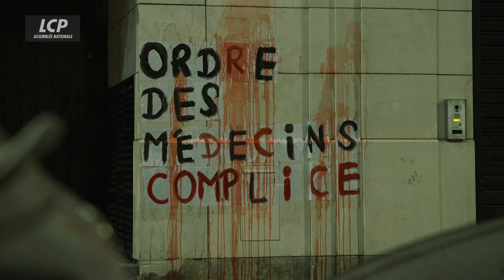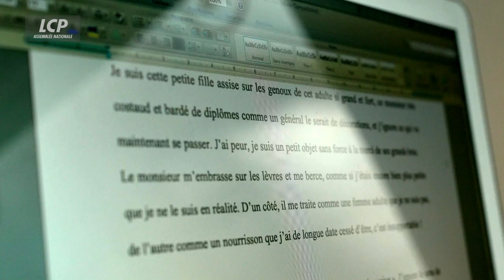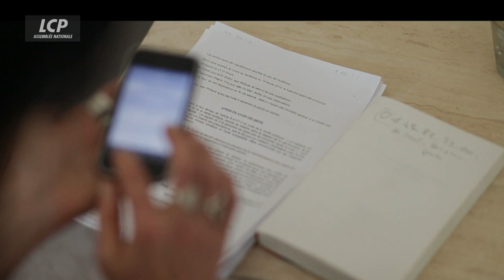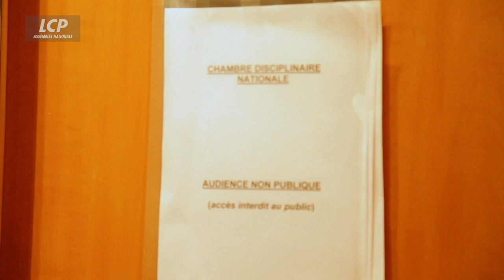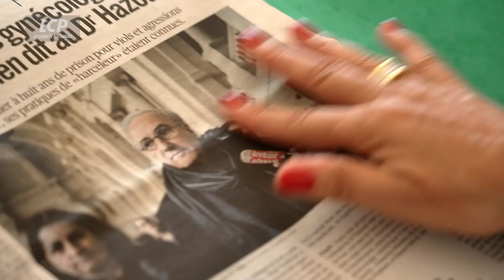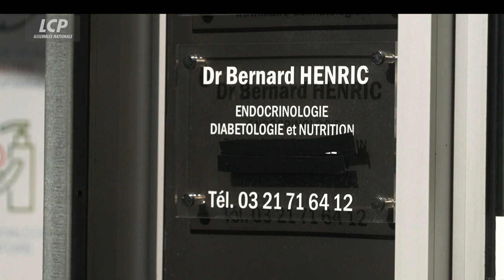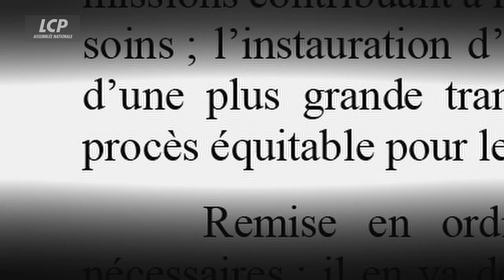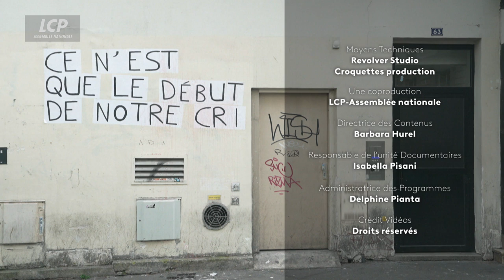Me too chez les médécins - Documentaire complet - inédit - LCP Assemblée nationale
C'est un tabou qui commence à tomber. Pendant des décennies personne n'a jamais rien su des médecins qui agressent sexuellement leurs patientes dans le huis clos de leurs cabinets médicaux.
Jusqu'à tout récemment, le Conseil de l'Ordre des médecins, où siègent exclusivement des médecins, et principalement des hommes, est resté sourd aux plaintes des patientes.
Quand elle est saisie, la justice elle aussi peine à juger ces actes. Cette réalité est pourtant loin d'être anecdotique.
Aujourd'hui, dans l'élan du mouvement MeToo, le mur du silence se fissure. Après le cinéma, la politique, l'audiovisuel, le sport, la parole des femmes se fait entendre de plus en plus fort pour dénoncer ces médecins délinquants.

Documentaire réalisé par Xavier Deleu et Julie Pichot- Durée : 52' / Année : 2022
Coproduction :  CAT & Cie / LCP-Assemblée nationale